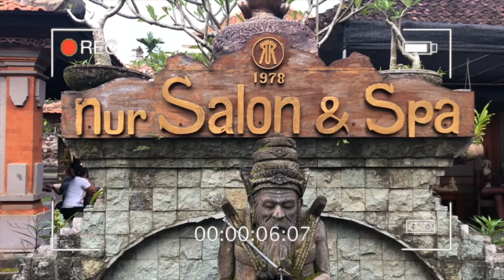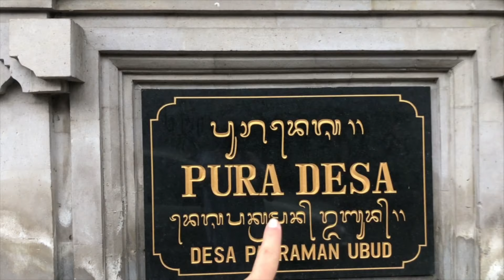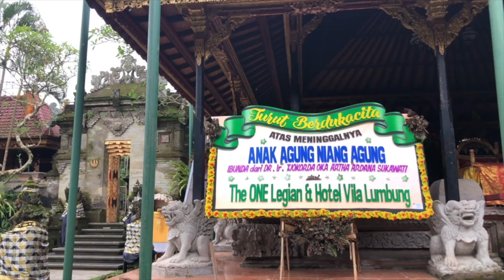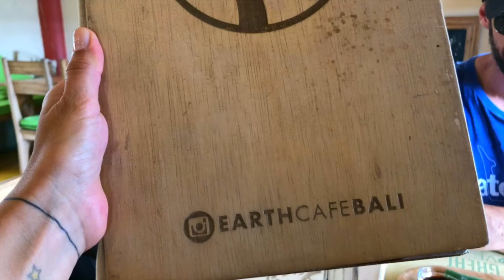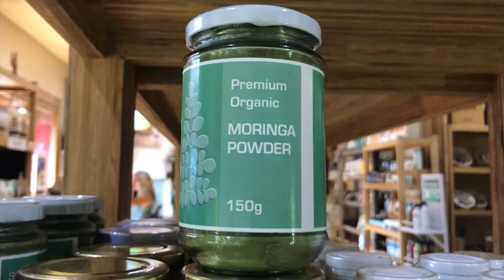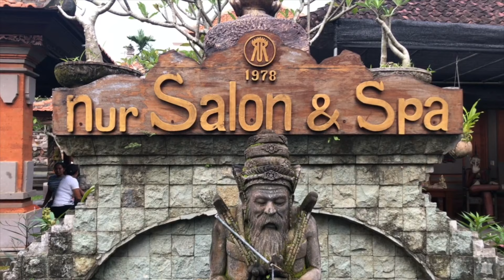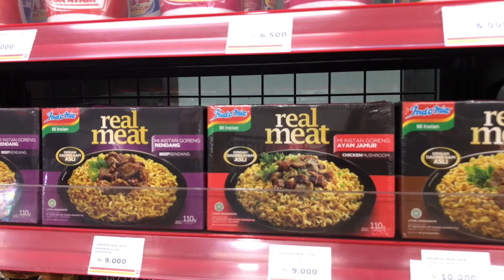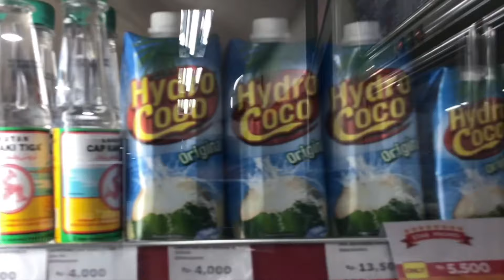BALI - O QUE FAZER EM UBUD (minha cidade favorita)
❤︎ Bali é o lugar mais mágico que já estive! Nós visitamos toda a ilha e nos hospedamos em vários lugares diferentes, por isso optei por criar esta série para mostrar um pouco da região mais mágica da Indonesia.

✶ Este é o vídeo #3 da série e venho apresentar o centro de UBUD, uma Cidade maravilhosa em BALI e cheia de costumes diferentes. Ubud é um lugar diferente de tudo que já visitei. As tradições, o hinduísmo muito presente, a alegria das pessoas, o yoga, o respeito com a natureza... tudo isso faz com que Ubud seja totalmente diferente de qualquer lugar que já visitei.
Queremos montar uma playlist com o melhor Bali Travel Guide.

☛ Acompanhe nossa série sobre Bali e conheça mais sobre este lugar tão fantástico:

★ Passeios que Fizemos no dia 2 em UBUD, Bali:

• Almoço Restaurante Lotus;
• Palácio de Ubud - estavam preparando a festa de cremação da Esposa do Rei - que havia falecido;
• Ubud Market - mercado de artesanato;
• Earth Cafe - restaurante orgânico vegano/vegetariano com mercadinho incrível;
• Passeamos pelo centrinho e comércio local;
• Massagem Balinesa;
• Jantar Café Wayan.

✭ Recomendamos que reserve pelo menos 1 período para conhecer o centrinho de UBUD.

▲ Dicas importantes de Ubud, Bali:
• Os hotéis são incríveis e existem várias opções acessíveis e fantásticas, com aquelas piscinas de borda-infinita paradisíacas no meio da mata;
• Nem pense em alugar carro, o trânsito é caótico. A maioria dos hotéis possuem transfer. Caso opte por alugar algo, escolha as motinhos;
• A comida em Ubud é maravilhosa e tem um preço ótimo. Já as bebidas alcóolicas são extremamente caras. Em Ubud principalmente as pessoas bebem pouco;
• As pessoas em UBUD são extremamente religiosas e praticantes do hinduísmo. Eu amei os rituais;
• Praticamente todo mundo fala inglês em Bali, mas claro, com um sotaque mais difícil.

✦ Look de Viagem:
• Look 1: vestido azul listrado Zara e óculos Ray Ban
• Look 2 vestido rosado Animale

E você já foi para Bali? Tem vontade de ir? Comente abaixo!

Caso tenha alguma dica para compartilhar, adoraremos recebê-la aqui!

Qualquer dúvida deixe seu comentário,

bj bj e ótima viagem

Rê Nunes